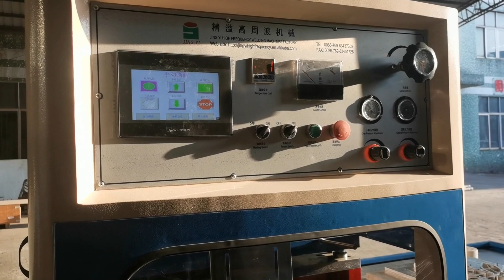Electric hot water bag high frequency machine,Electric hot water bag making machine